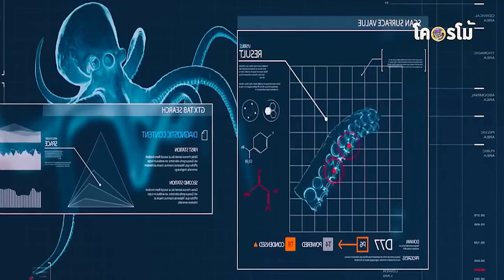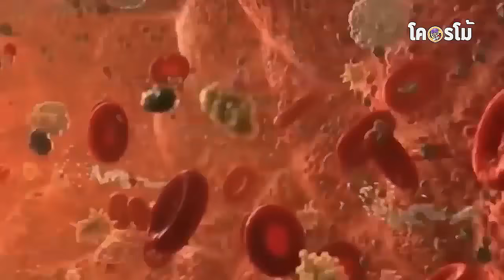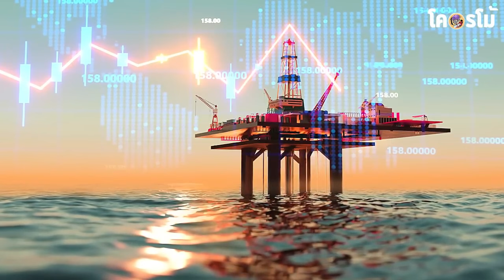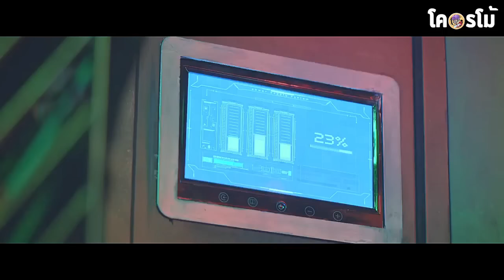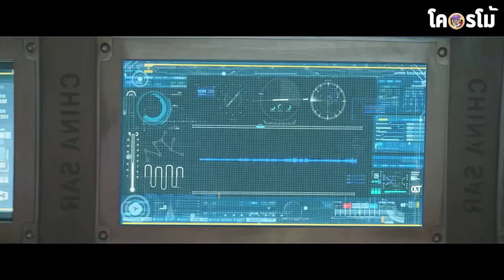รวมสปอย4ภาค เมื่อสิ่งมีชีวิตที่ฉลาดที่สุดในทะเลไม่ต้องการครอบครองมหาสมุทรอีกต่อไป (สปอยหนัง)